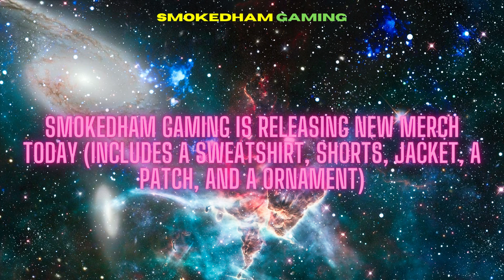SmokedHam Gaming is releasing new merch today - 2/20/23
(More Benefits Coming Soon)
If anyone re-uploads this video or any of our videos. They will be taken down immediately. Thank you.